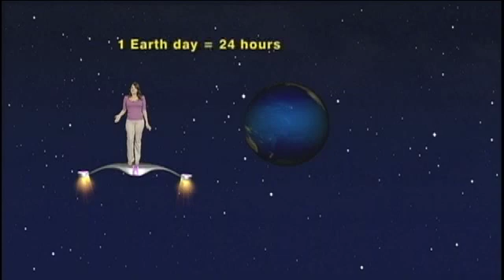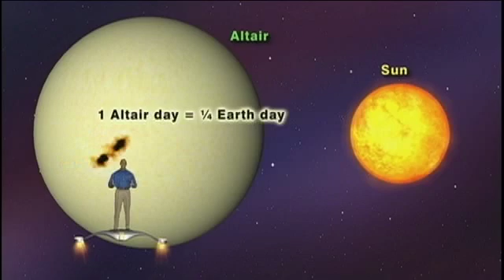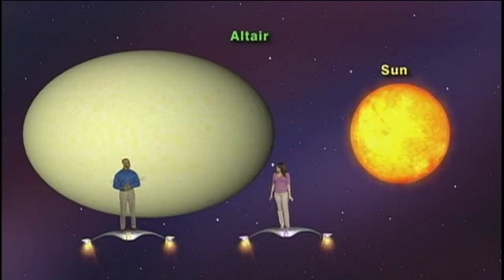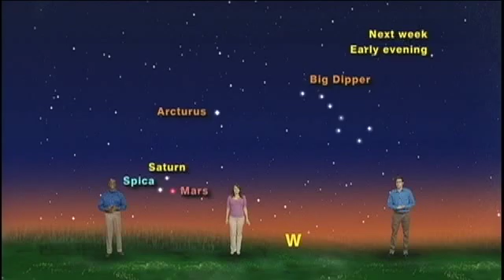Star Gazers #1231 July 30 - Aug 5, 2012 5 Min.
"Altair: The Weird But Wonderful Star"